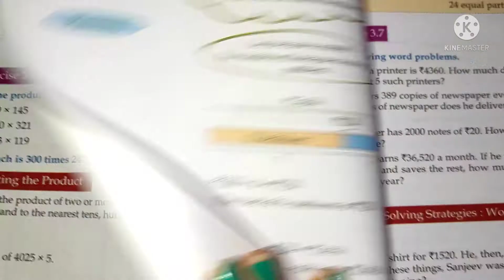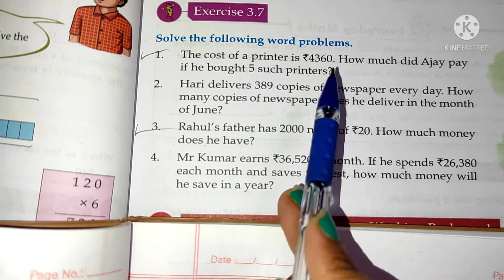class 4 exercise 3.5 and 3.7 complete discussion